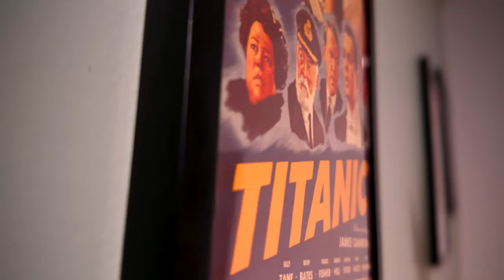Speak No Evil Movie Spoilers - Just Leave the F***ing Bunny!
Speak No Evil (2024) Movie Explained - I go through the new, American version of Speak No Evil. Reacting to all the dumb decisions this stupid family makes along the way. There will be plenty of spoilers for Speak No Evil, so tread lightly.